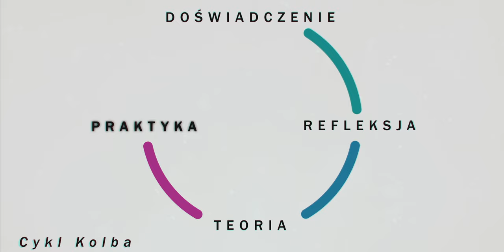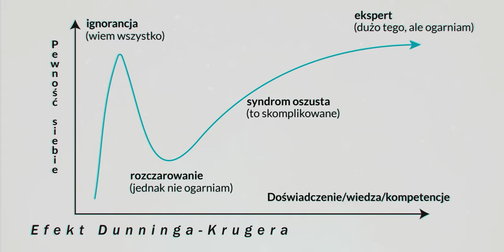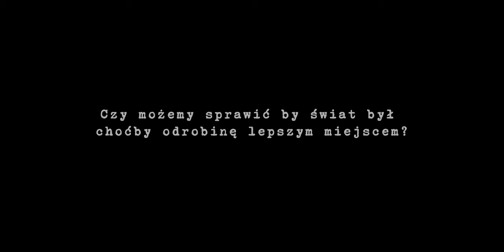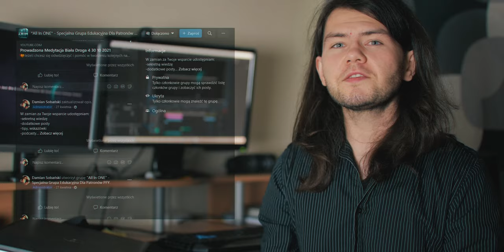Transformacja Świadomości, Dzięki Której, Osiągniesz Znacznie Więcej.